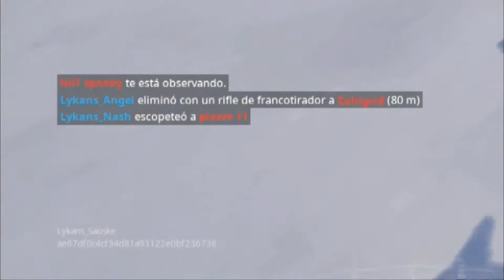FORTNITE SEASON 8 GAMEPLAY - LUCHO CONTRA UNa skin IKONIK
hola chicos aquí les presento un gameplay  mas de fornite battle royale  donde lucho contra una skin de  ikonik en fornite , que es un skin de un grupo de kpop que se llama ikon y la skin la regalan usando fornite en el samsung galaxy s10

ESPERO LES GUSTE Y BUENO YA SABEN SI LES GUSTO DENLE LIKE PONGALO EN FAVORITOS
 SIGANMEN EN INSTAGRAM
 e instagram @edwin2092

SIGAN AL CANAL COLABORATIVO DE MI HERMANO Y MIO DE GAMEPLAY

CAPTURADORA
EZCAP 284